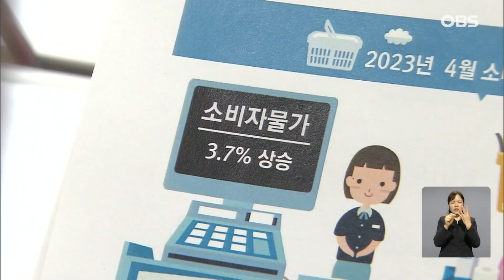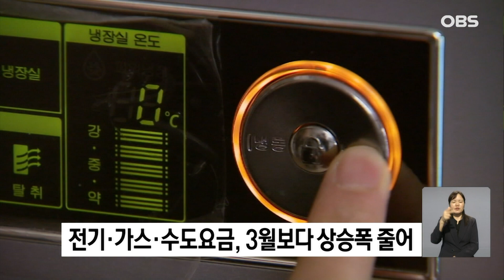4월 소비자물가 3.7% 상승.. 상승폭 둔화한 이유는? / OBS 경인플러스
【앵커】
지난달 소비자물가가 3.7% 상승하며
지난해 2월 이후 14개월 만에
3%대로 떨어졌습니다.
석유류 가격이 큰 폭으로 하락하고
농축산물과 전기·수도·가스요금 등의
상승폭이 둔화하면서 전체 물가를
끌어내린 것으로 풀이됩니다.

【기자】
통계청이 발표한 2023년 4월 소비자물가동향에 따르면 지난달 소비자물가지수가 지난해 같은 달보다 3.7% 올랐습니다.

이는 전월 상승률인 4.2%보다 0.5%포인트 낮은 수치로 물가 상승률이 3%대로 둔화한 것은 지난해 2월 3.7%를 기록한 이후 처음입니다.

물가상승률 둔화에는 특히, 석유류 가격 하락이 큰 영향을 끼쳤습니다.

석유류 가격이 1년 전보다 16.4% 내리면서 석 달째 하락했습니다.

석유류는 2020년 5월에 18.7% 하락한 이후, 35개월 만에 가장 큰 폭으로 내렸습니다.

가공식품도 7.9% 올랐고, 농축수산물도 1% 올라 지난달 보다 상승률이 둔화했습니다.

전기·가스·수도는 23.7% 올라 지난 3월 28.4%보다 상승 폭이 줄었습니다.

[김보경 / 통계청 경제동향통계심의관: 4월은 서비스물가의 상승폭이 소폭 상승하였지만 농축산물, 공업제품, 전기가스수도 상승폭이 둔화하면서 총지수 상승폭이 둔화한 것으로 나타났습니다.]

개인서비스는 6.1% 올라 상승폭이 확대됐고 그중 외식이 7.6% 올라 전월보다 상승 폭이 컸습니다.

외식을 제외한 개인서비스는 5% 올라 2003년 11월 이후 최고치를 나타냈습니다.

정부는 "소비자물가 상승률이 하반기에는 안정될 것으로 전망되지만 전기·가스요금 인상 시기와 국제유가 등의 불확실성이 높은 상황"이라고 전했습니다.